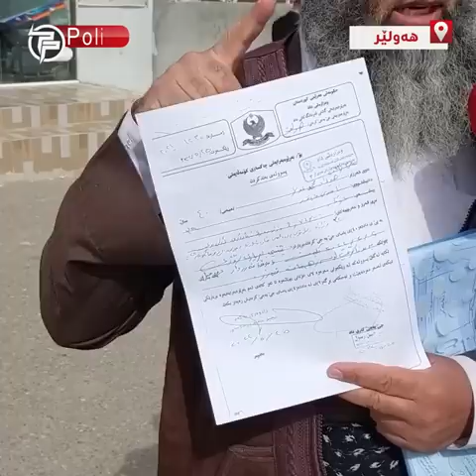🔴مامۆستایەکی ئاینی لە هەولێر لەبەر نەبوونی ئامادە نییە ژن و منداڵەکانی بەخێو بکات